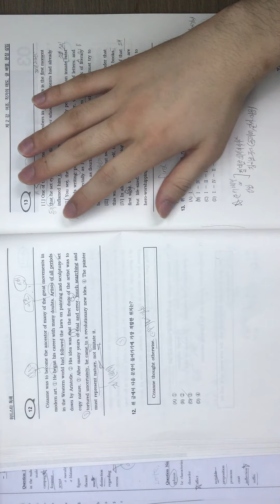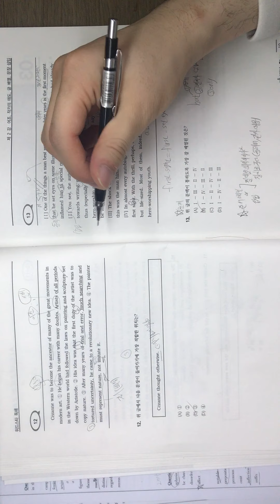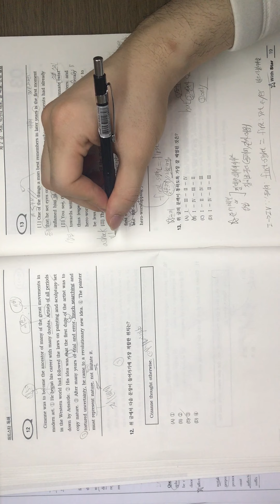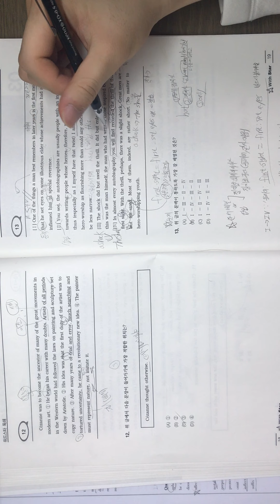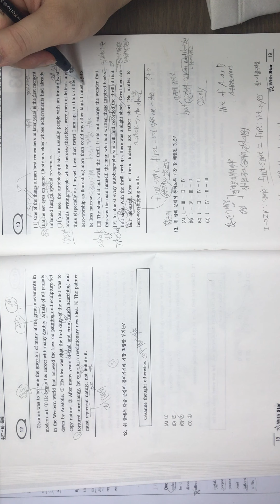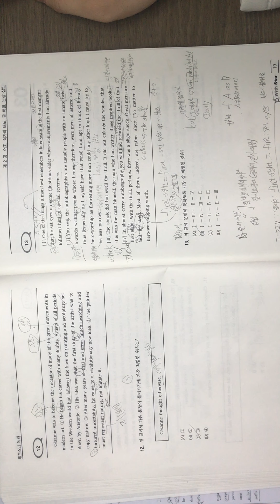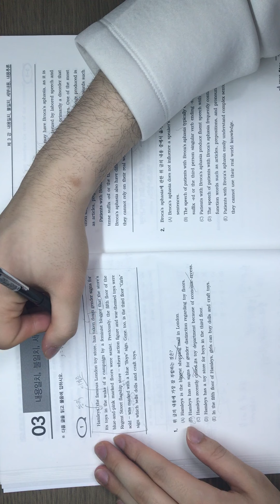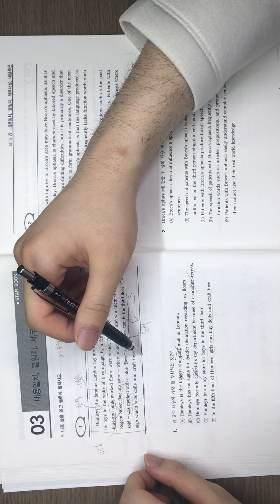자습실에서 공부하는 증거 영상 IMG 7889